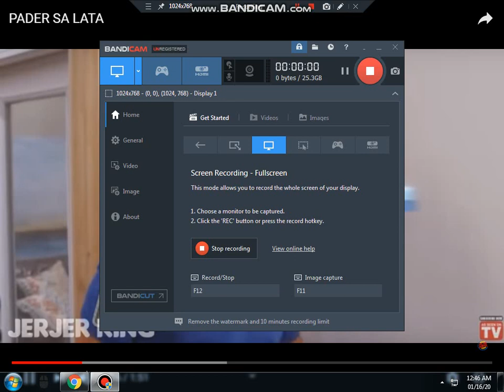Hambog ng SagproFilm And Jerjer King-PADER SA LATA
Bili na kayo